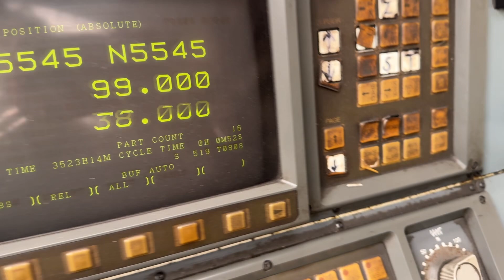Colchester Tornado 80 slant bed CNC Lathe with Fanuc Series O-T control